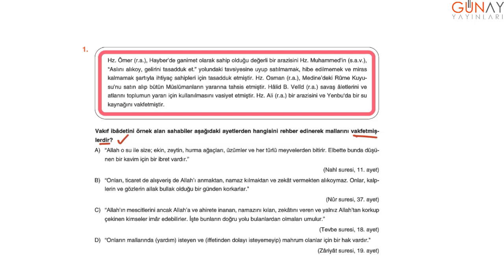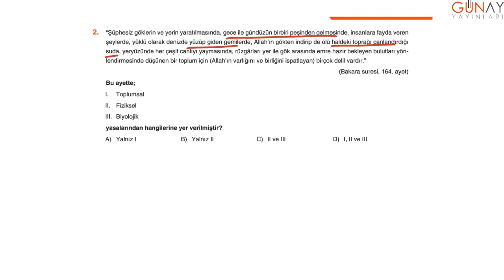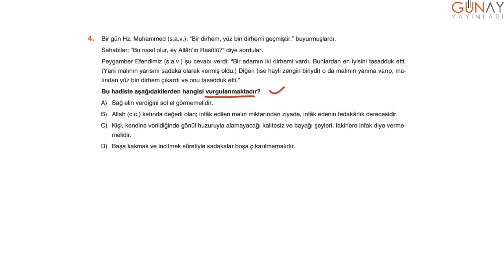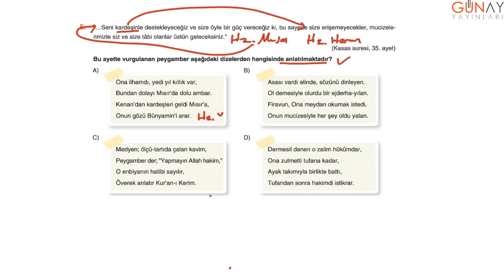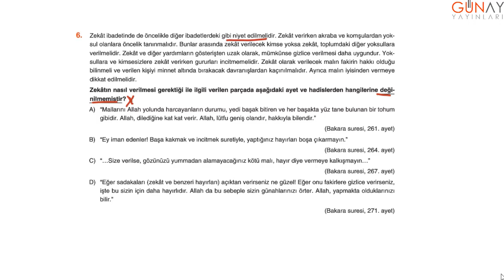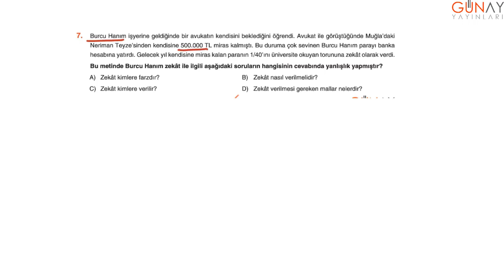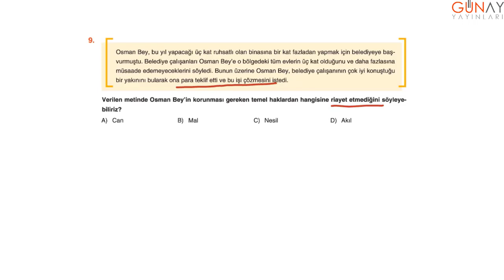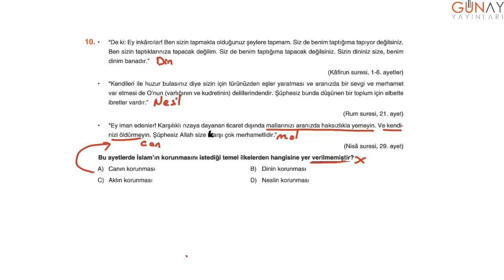8. Sınıf Din Kültürü ve Ahlak Bilgisi 10'lu 1. Dönem Denemeleri Deneme 3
8. Sınıf Din Kültürü ve Ahlak Bilgisi 10'lu 1. Dönem Denemeleri
Deneme 3